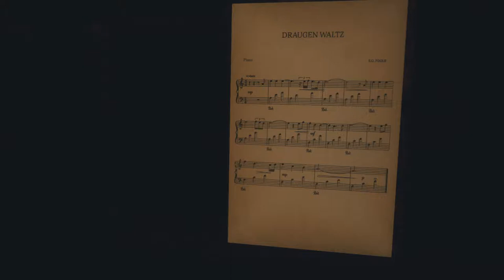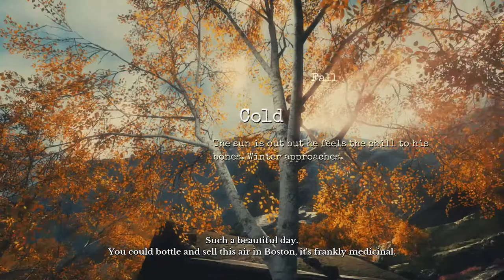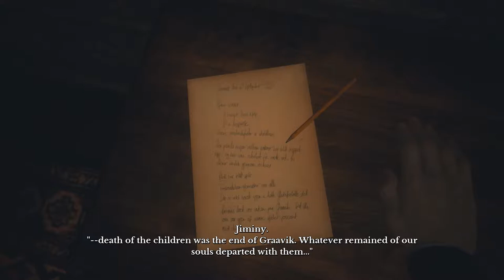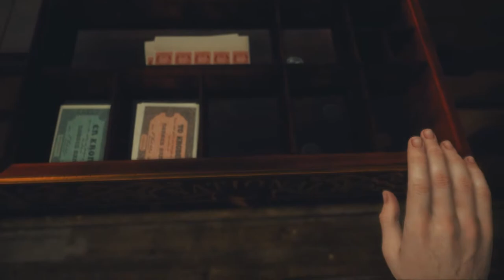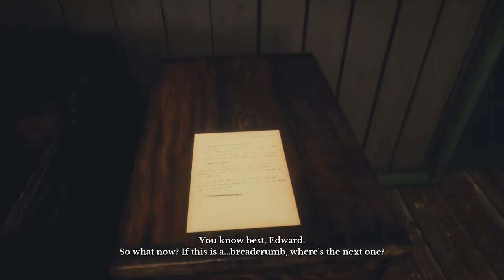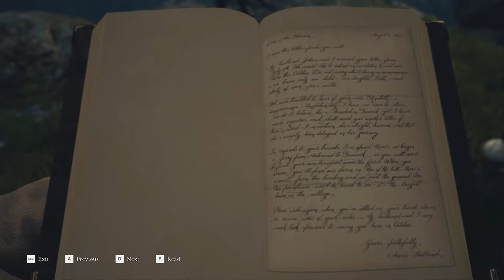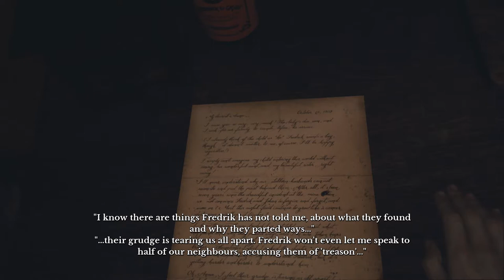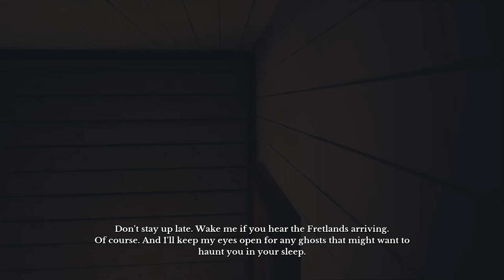Draugen Part 2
This is a game developed by Red Thread Games. It is a mystery game revolves around the main protagonist, Edward. It is fun. Enjoy the series I guess.

Sorry bout the audio tho. Didn't know what happen but I like the gameplay so... yeah.

Played this game through my laptop with the specs of :
1. 8GB 2666MHz DDR4 RAM
2. Radeon RX 470 4GB OC
3. Ryzen 3 2200G